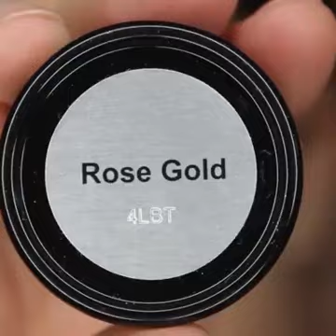Beautiful makeup 2